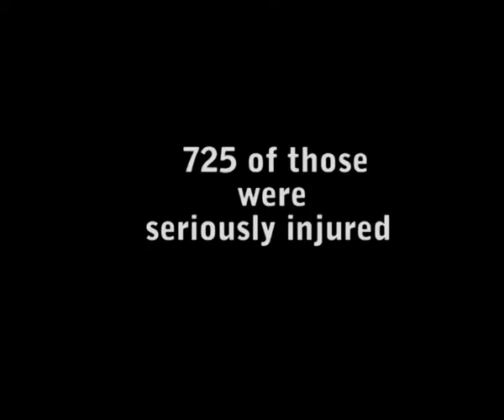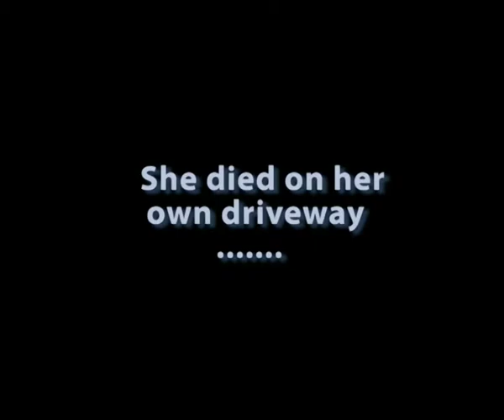Paige's story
A Safekids Creative Quest entry from Paraparaumu College